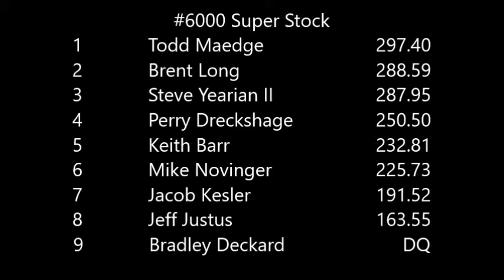6SS - ITPA St Peters (2018)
Illinois Tractor Pullers Association
St Peters, MO
8-June-2018